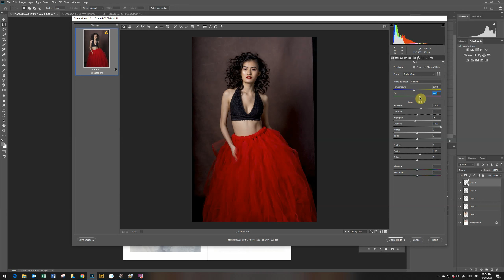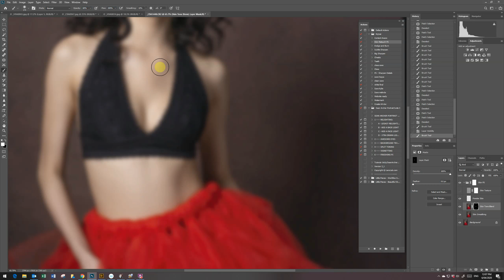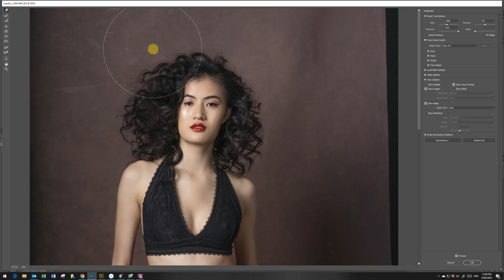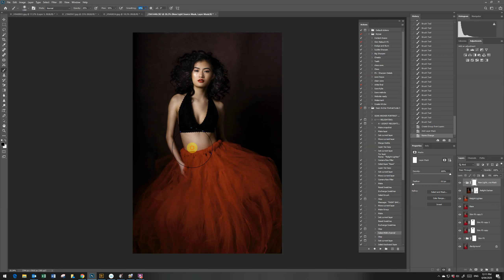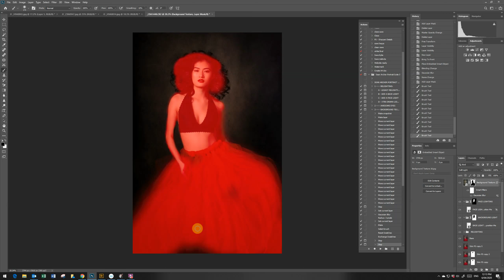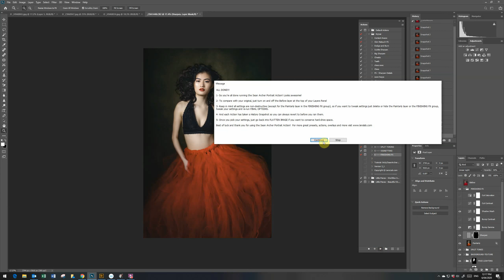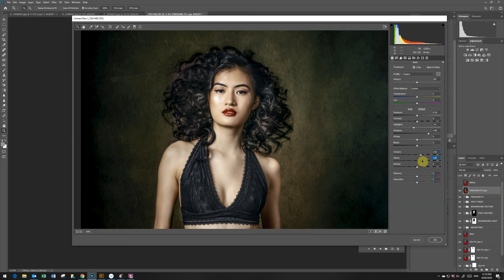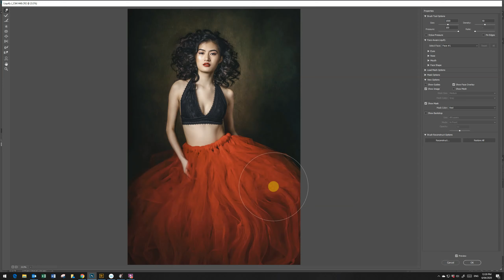Fine Art Photoshop Edit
This is a watch me edit video, not a tutorial or instructional video.  Its just a quick video editing a fine art portrait using the Sean Archer Photoshop actions, and finishing of with the Sarah Ferrera colour profiles.  I use ACR and Photoshop in this video.

I am also using my frequency separation action which will be availble for purchase shortly !

No I am not paid by any third party for any endorsements or promotions.  its simply the products I use and prefer the most.